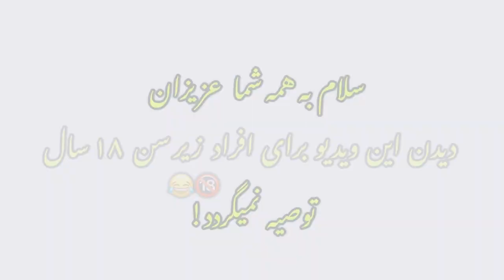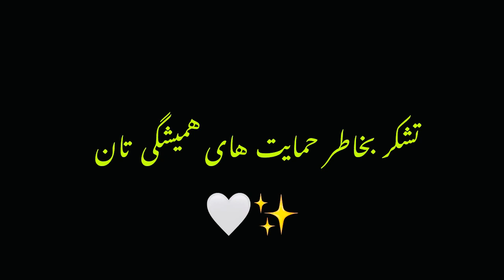حمله جنیات بالای اندیوال هایم | احضار جن | Horror Story 🔥💀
Im not a blogger or maybe am i, but these videos only for fun,